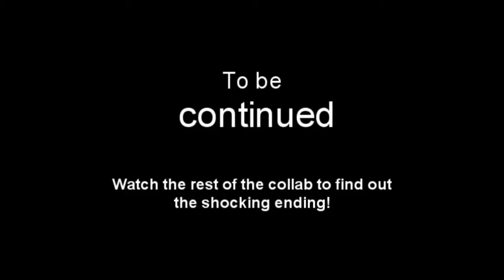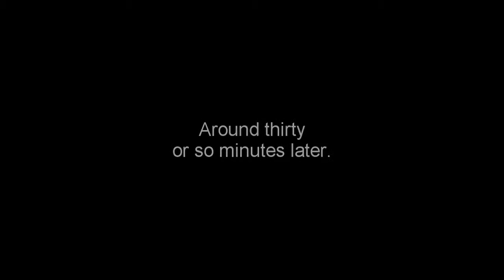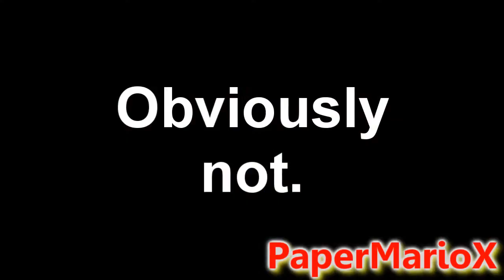Stupid Mario World Version 2